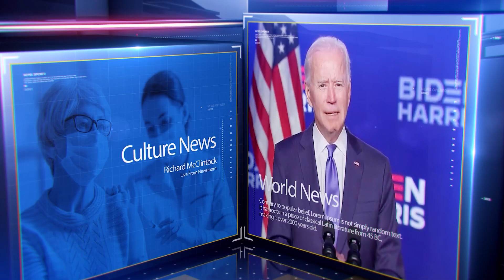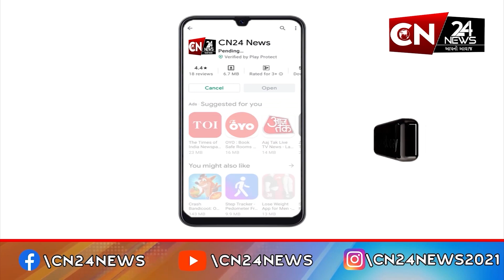રાષ્ટ્રીય : ભારત બંધના એલાનની સૌથી વધુ અસર બિહારમાં જોવા મળી